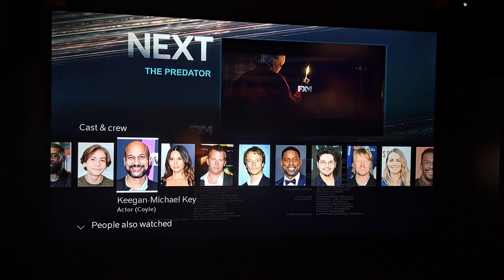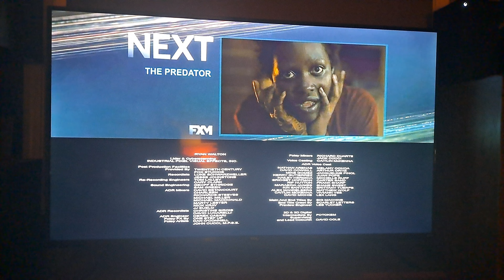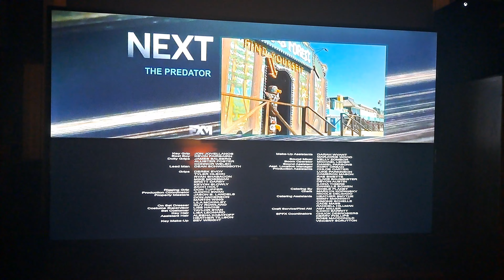The Predator (2018) - FXM Intro